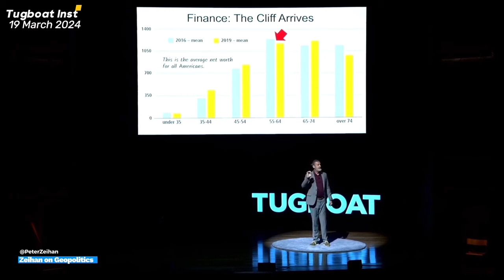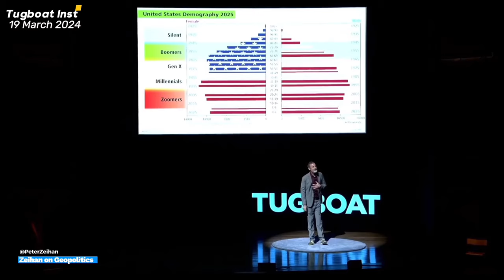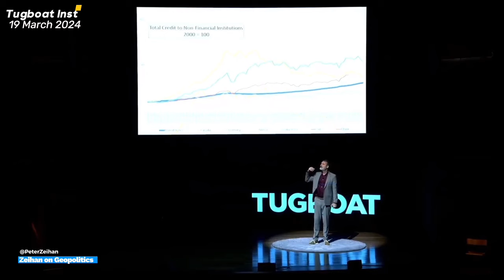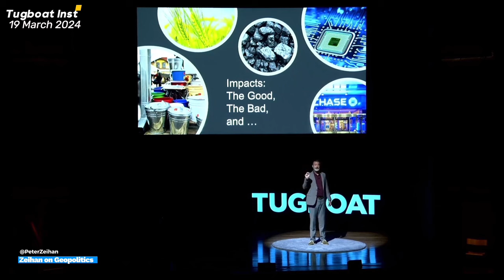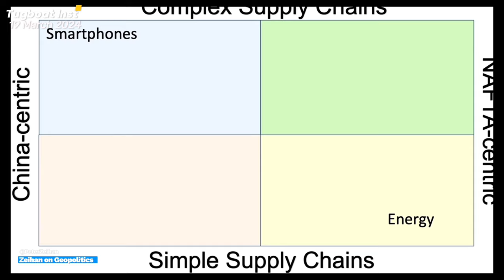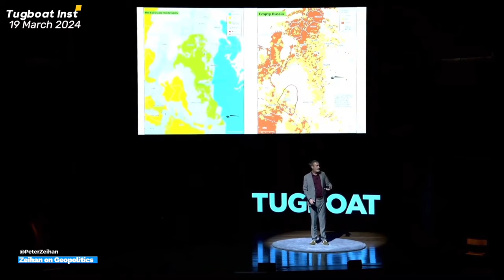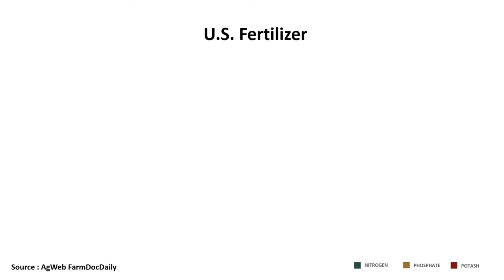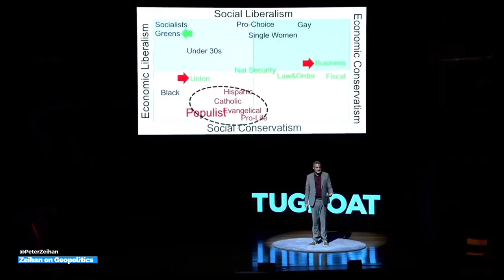Peter Zeihan Keynote March 2024 | Full Presentation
peterzeihan discusses the impact of globalization the demographic shifts in different countries, the collapse of the Chinese system, the need to rebuild industrial capacity in North America, and the potential conflicts with Russia. It emphasizes the importance of maintaining a skilled workforce and developing infrastructure to support economic growth.

00:00
🌍 Globalization was a security ploy by the US, but after the Cold War, the strategic justification for it disappeared.
03:30
💰 The 55-65 age bracket is where the majority of global private capital is concentrated.
09:00
🌐 The demographic shift towards an aging population will require a fundamentally new economic model.
13:20
🇩🇪 Germany's industrial power will decline due to its shrinking workforce.
18:00
🇨🇳 China's demographic crisis and economic system collapse will have global implications.
27:10
💹 Inflation and the need to rebuild industrial capacity in North America will be major challenges.
34:40
🛢️ Russia's expansionist ambitions and conflicts in Ukraine and Eastern Europe pose risks to global stability.